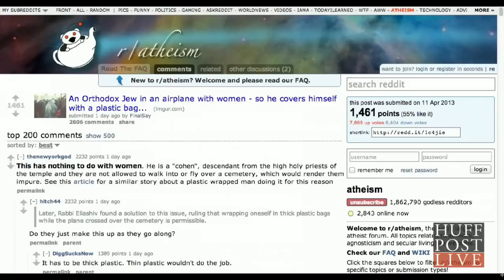Orthodox Jew Flies In Plane Covered In Huge Plastic Bag | HPL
A picture of an Orthodox Jew encased in a giant plastic bag is causing some debate on the Internet this week, as commenters attempt to explain the man's unusual traveling garb.